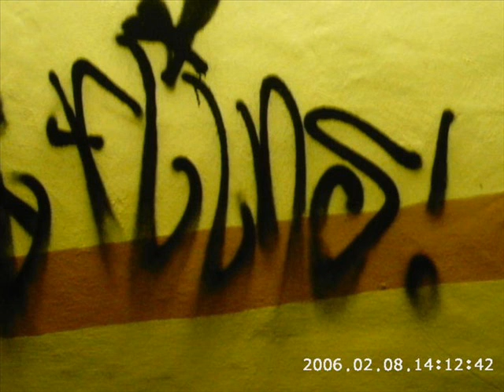rap freestyle 956 Flins SCK Dont Give A Fuck